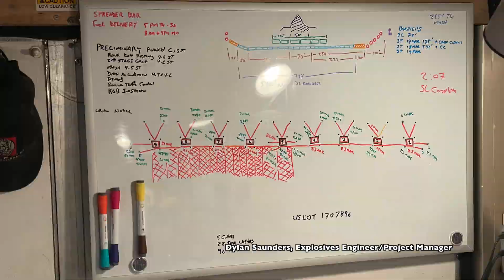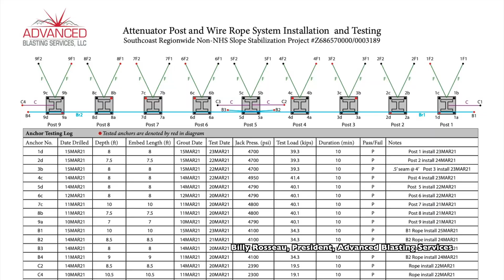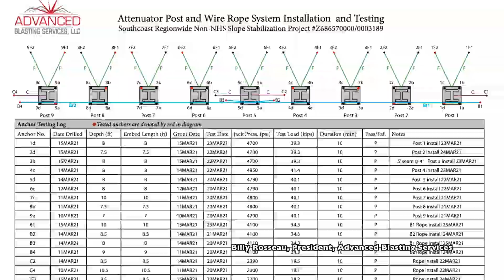Ketchikan Attenuator Project 2021 Documentary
Advanced Blasting Personnel solve the problems of difficult access to install a rockfall attenuator system, rock bolts, and drain holes to protect the lives of commuters and homeowners from a serious rockfall hazard.

The project was completed to specifications in half of the scheduled time and well under the AK DOT's budget for the job. Tis accomplishment was due to an outstanding working relationship between a skilled team from Advanced Blasting Services and the conscientious  AK DOT engineer and inspectors, who were consistently on-site observing and assisting in creative solutions to challenges that presented themselves.

advancedblastingAK.com

Advanced Blasting Services appreciates the support of its subcontractor, P&T Construction, which consistently met tight deadlines and supplied needed equipment, as well as Tyler Rentals, Three Dogs Construction, and IUOE Local 302. These organizations ensured the success of the project.

videography by Dylan Saunders, Kyle Sweet, Axel Bodnar, Andy Milauskas, and Sarah Forss.
VoiceOver by Joni Saunders, Kyle Sweet, Dylan Saunders, and Billy Rosseau.
Audio and video recording and editing by Gavin Saunders and Dylan Saunders.

Historical photos courtesy of Alaska Historical Archives, Numbers:
P522-7
P522-59
P522-42
P522-5
P522-56
P522-60
P522-40
P522-08
P522-07